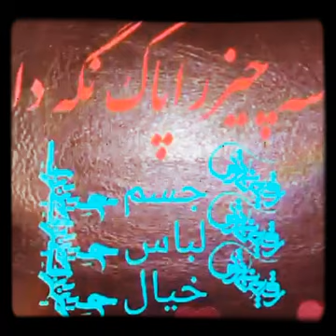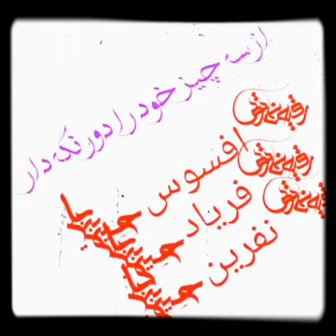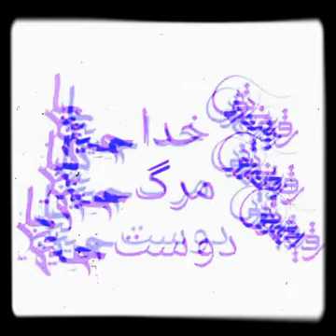سه چیز را فراموش نکن